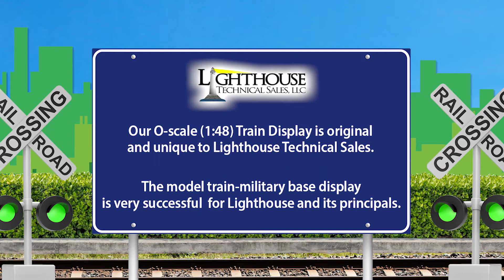EDI-CON Boston 2017 Lighthouse Booth with RF-Microwave and EMI-RFI Protection Products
This video was shot on September 12, 2017.  This was the second consecutive year that Lighthouse displayed at the Boston, MA EDI-CON Show.

Lighthouse featured Orbel, Cristek Interconnects, High Speed Interconnect, QPC Fiber Optic, Arnold Magnetics (Power) and Platt Cases.

The video discusses the value proposition of the EDI-CON show, why Lighthouse exhibits at the show, as well as some of the display details below:

The video displays full-actual size product samples from Lighthouse principals, purposely and concurrently displayed in size contrast against a 1/48 scale Desert-Storm 1991 era Military Base. The military base contains custom built and painted military buildings, military vehicles and a military defense equipment train. All of the buildings, vehicles and trains are custom built and/or painted (Desert Tan camo) by Lighthouse. The display also has custom scale models of several OEM Defense company’s products, many of which are made in New England, such as:

* Lockheed Martin/BAE JSF-35

* Sikorsky/Lockheed-Martin Blackhawk Medevac Helicopter

* Raytheon rail-mounted Patriot Radar and Patriot Missile Launcher

* Raytheon rail-mounted AN/TPY-2 (THAAD) radar

* Raytheon UEWR tower-mounted radar

* AN/SPS-49 air-traffic control tower roof-mounted Shipboard (IFC) radar

* BAE Systems Land & Armaments M3 Bradley Fighting Vehicle

* General Dynamics Land Systems M1 Abrams Tank

* Northrup-Grumman E-2C Hawkeye early warning aircraft with a RF-MW PCB topped radome

* General Atomics MQ-9 Reaper Predator UAV

* Oshkosh HEMTT Heavy-Hauler with a compact size, rugged COTS AC-DC Converter in the back of the vehicle and a Union Pacific 1991 Gulf-War Desert Camo diesel locomotive

Additional details are:

* A desert-camo wireless cell tower

* A PCB surfaced loading dock with fiber optic a warehouse with a PCB roof, routed around the skylights, with surface mounted PCB EMI Shields and BeCu Gasket Finger-Stock gutters

* The video is shot with me speaking, unrehearsed and not reading from a teleprompter. I believe that this is more natural and authentic.